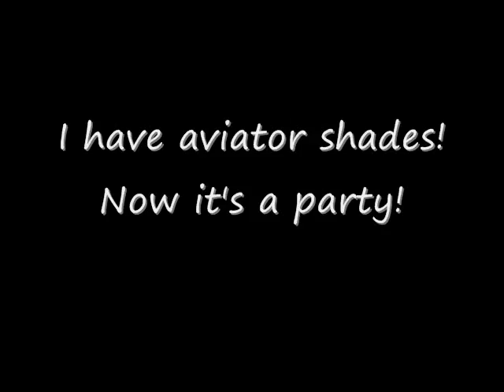Shi 'Lame ass vid 2'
This is my thrid vid I think. Once again it's lame, last moment. Woot.